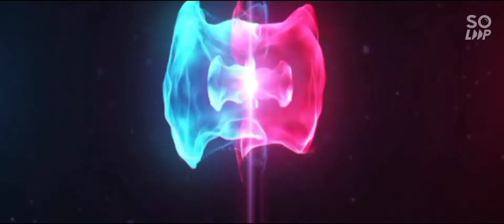Playing free fire after a very long time , how many kills did I do ?